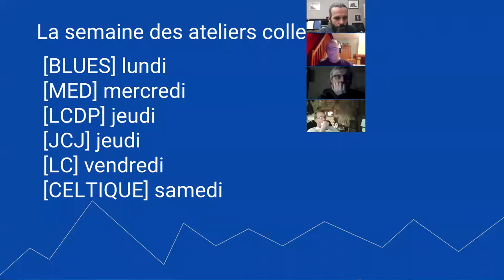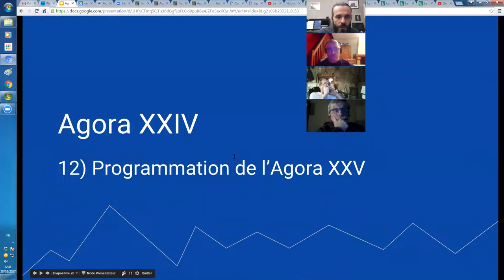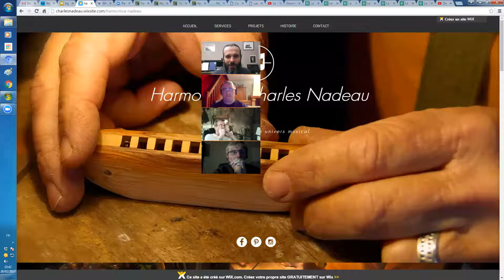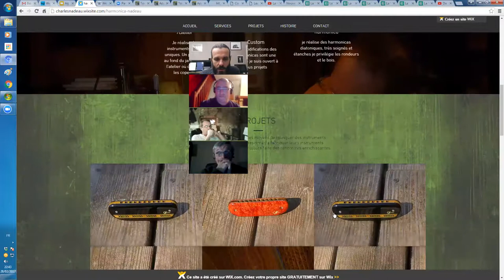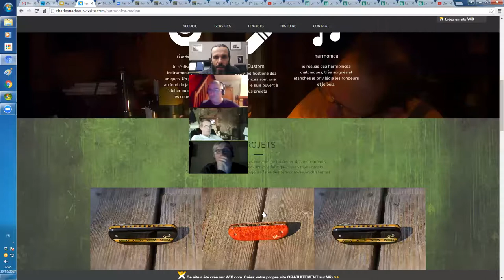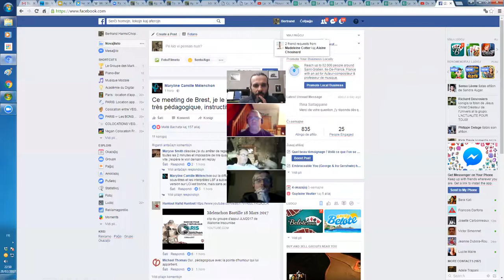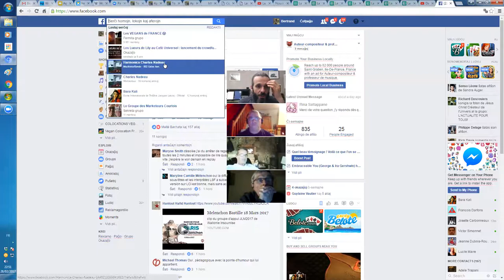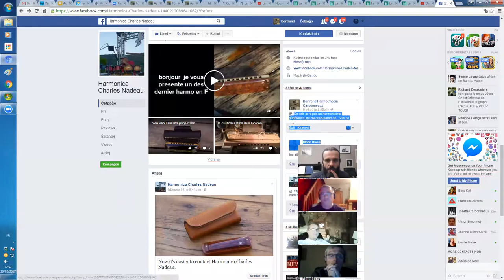harmonica - Agora XXIV - Les harmonicas de Charles Nadeau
1. Apprenez à jouer votre tout premier morceau à l'harmonica en moins de 30 jours, même si vous n'avez jamais fait de musique de votre vie

3. Maîtriser les 20 notes naturelles grâce au Cercle des Marins d'Eau Douce

4. Maîtriser les 9 altérations aspirées grâce au Carré des Plaisanciers

5. Accéder à toutes les formations en illimité en devenant Compagnon de L’Émeraude

6. Devenir harmoniciste de blues grâce au Clan des Bluesmen

2. Likez la page Facebook de l'école d'harmonica